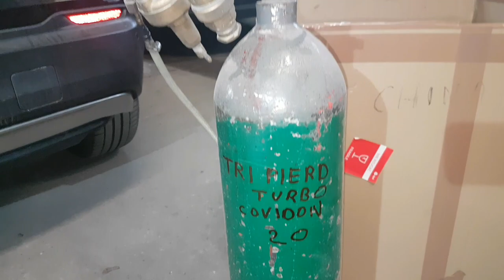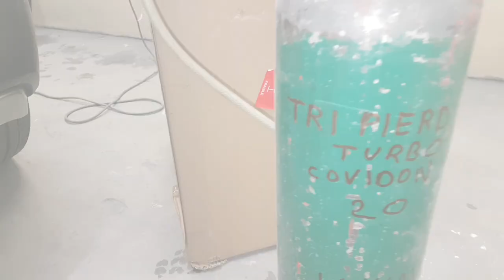płyn zmiekczjacy blachę humorem 😀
naprawiamy  lakierujemy pokrywę bagażnika w "oryginalny" sposób... 😉